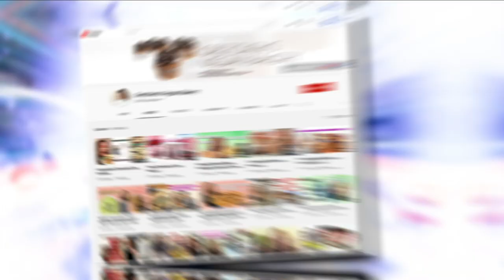HOW TO MAKE EGG NOG CUMPUM EGGNOG CAKE POPS ON CRUMB BOSS AND STEPH THE PRODUCER SHOW..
For your next Christmas Party. why not try and make some nice Cumpum Cake pops or well...EGGNOG!  Whoops!..

Welcome to The Brand NEW Crumb boss & Steph The Producer Show. 9 years ago on Youtube Tube Gretchen and Steph created a show called "Crumb Boss" and now they are bringing it back with all the episodes from the past and new episodes coming up! Also there are no recipes available on any of the older content! You can also head over to our other channels and see what we have been up to:

Hey everybody Vegan Crumb Boss here! Yes it’s true, I am 100% vegan and so are my recipes! But some things never change and that is the fact that MY RECIPES are the BEST!
Have a look at my everyday antics with my Vlog Style videos where you just never know what I’m going to do next!

Hi, Welcome to FUN House TV
The Journey Awaits!
Steph